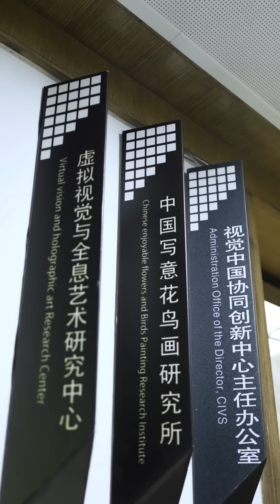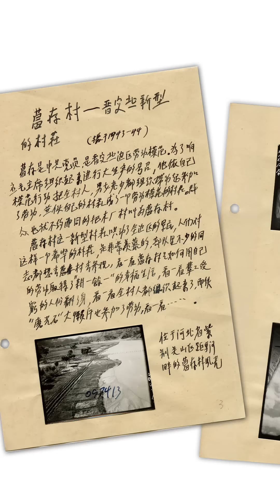Generative Realm | WorldTree | CAA Graduation Season 2024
CAA China Institute for Visual Studies (CIVS) is delighted to present the 2024 Graduate Exhibition, 𝙏𝙝𝙚 𝙂𝙚𝙣𝙚𝙧𝙖𝙩𝙞𝙫𝙚 𝙍𝙚𝙖𝙡𝙢. From June 1st to 10th, at CAA’s Xianghu Campus, master’s and doctoral students will showcase their extraordinary works.

Inspired by CAAGraduationSeason2024’s theme 𝙒𝙤𝙧𝙡𝙙 𝙏𝙧𝙚𝙚, this exhibition explores the intricate interconnectedness of networks—like roots digging deep and branches reaching high, life blossoms in various forms. Graduating students unveil a dynamic 𝙏𝙝𝙚 𝙂𝙚𝙣𝙚𝙧𝙖𝙩𝙞𝙫𝙚 𝙍𝙚𝙖𝙡𝙢 that emerges from ongoing dialogues between artists and the world. 🎨✨